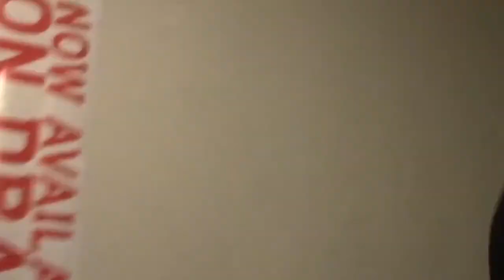Purchase Late Night - Season 2, Episode 13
Lucky number 13. Here we go.

0:00 - The Scottish Play
3:51 - Monologue
6:07 - Simone's birthday!
10:15 - We Clean Loads!
14:53 - Interview with "Bent"
18:02 - Chase Andre Song #1
21:39 - Act-Off with "Bent"
29:03 - Chase Andre Song #2